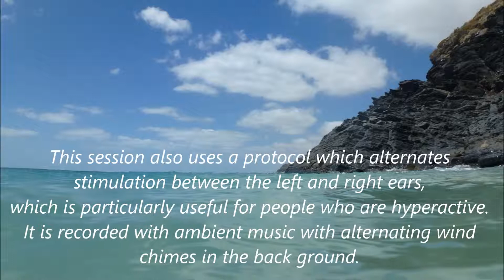Relaxation Meditation, soothing, calming, for the hyperactive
This is a short 10 Hz Alpha relaxation meditation session, ideal as a 15 minute vacation from daily worries.
This session also uses a protocol which alternates stimulation between the left and right ears and eyes, which is particularly useful for people who are hyperactive. It is recorded with ambient music with alternating wind chimes in the back ground.
Use this session in a quiet, comfortable place, free of distraction, in a chair or lying down. After starting the session, close your eyes and relax
Headphones are required.
• If you suffer from epilepsy
• Or are taking medicine or drugs, then seek advice from your medical practitioner prior to using.
•  If you are a pregnant woman
• Or you have a pacemaker
• Or are under 16
• Or are prone to seizures